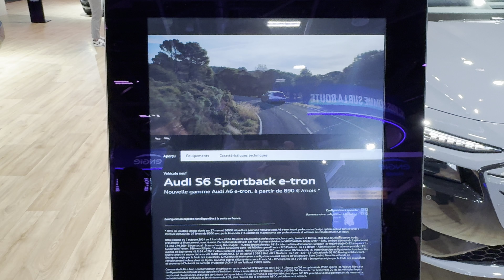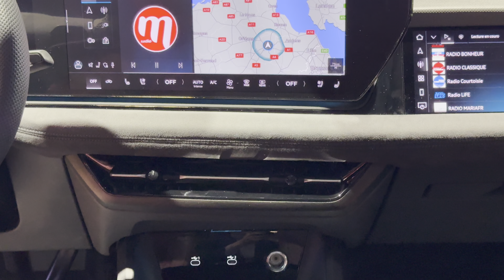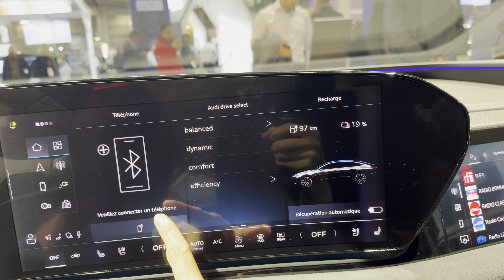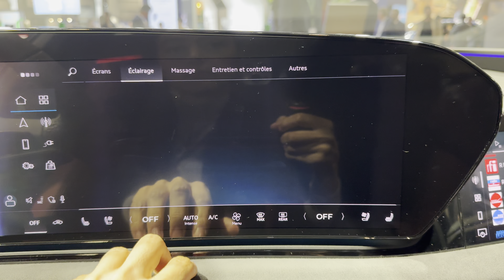NEW Audi S6 Sportback e-tron 2025